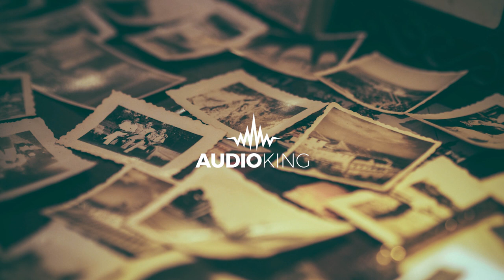[No Copyright Music] KSMK - Forget All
This is a No Copyright Music production. Please feel free to use this as part of your vlogs and other content.

* IMPORTANT * This channel does not have any kind of relationship or association with the YouTube brand and its products. It does not represent their interests, nor have any connection with their activities.